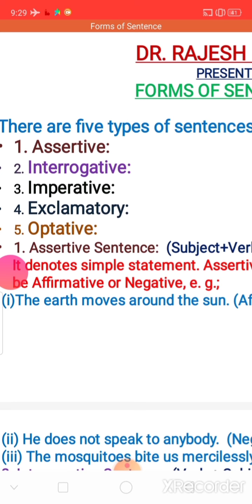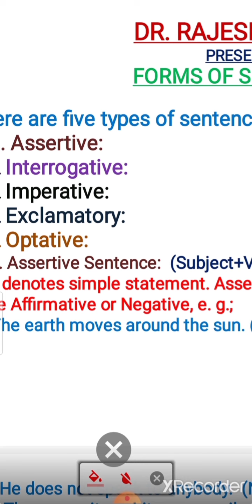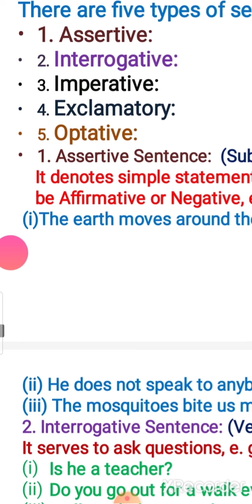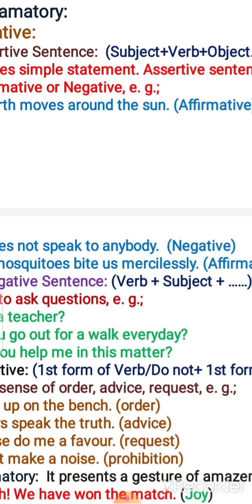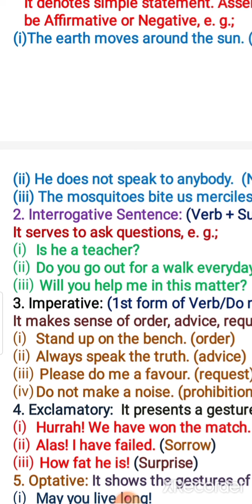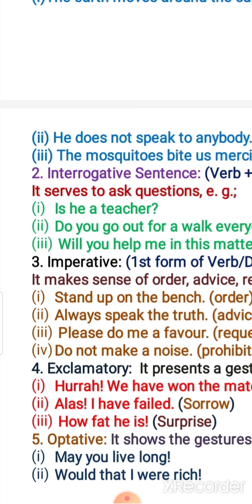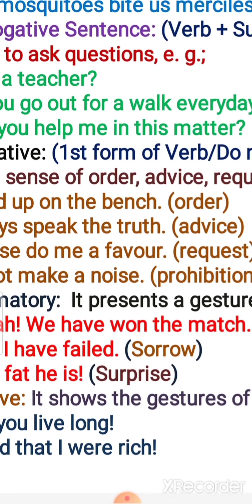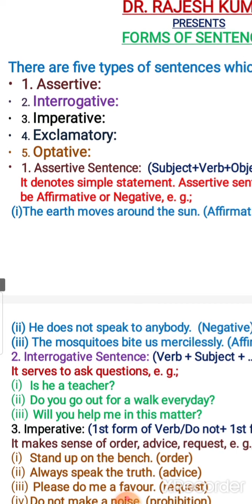FORMS OF SENTENCES (वाक्य के प्रकार): SENTENCE (PART-7)